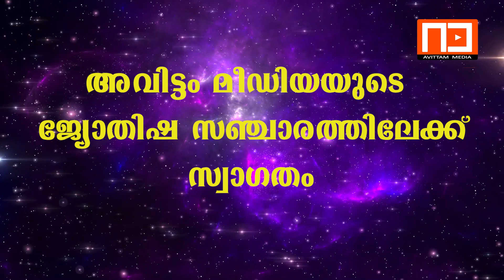അവിട്ടം നക്ഷത്രം 2023 ഫലങ്ങൾ | മഹേശ്വരി ഉണ്ണിക്കൃഷ്ണൻ ചോറ്റാനിക്കര| Avittam Media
Avittam Media
Media Production Company
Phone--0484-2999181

Avittam Media is a YouTube verified channel which gives you entertaining, knowledge and excited videos. This channel allows promoting your videos through our YouTube channel. This channel gives you only true information. This channel will uploads videos regularly and active all the time.

This content is copyright to Avittam Media. Legal action will be taken against those who violate the copyright of the following material presented.